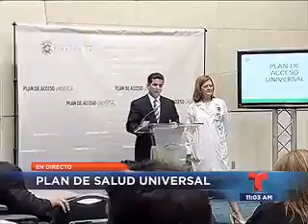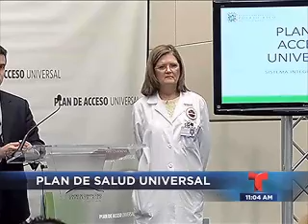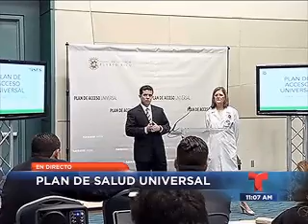Salud Telemundo de Puerto Rico1 de octubre del 2013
No deberá verse afectado el Obamacare tras el cierre del gobierno federal